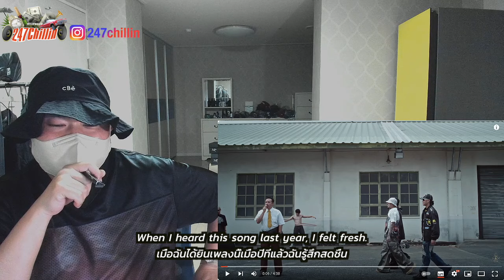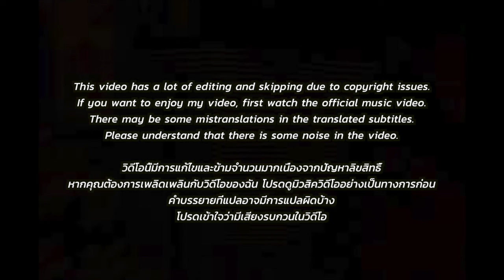🇹🇭🇰🇷🔥Korean Hiphop Junkie react to YOUNGOHM - ธาตุทอง เอกมัย ft. SONOFO, DOPER (THAI/ENG SUB)